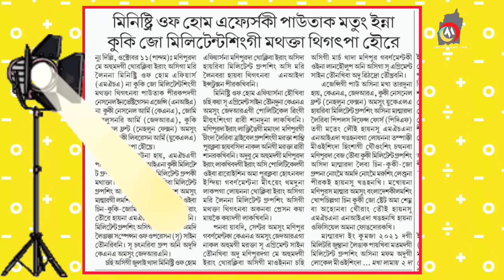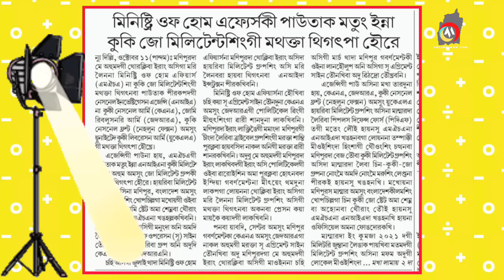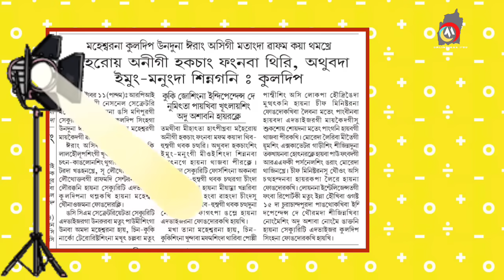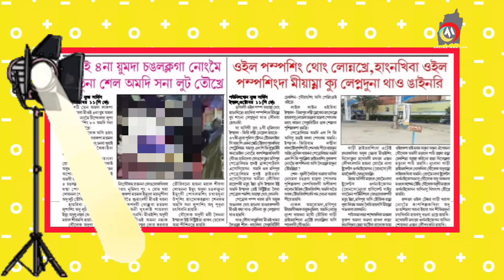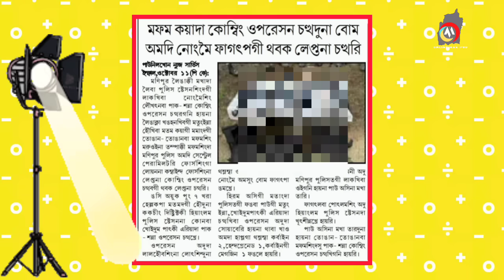KUKI ZO MILLITANTSINGI MATHAKTA THIGATPA HWRE | KUKINA INDEPENDENCE DAYDA PAIKHIBA KHUTLAIDU ASABANI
MAHESHWARNA KULDEEP UNADUNA ERANG ASIGI MATANGDA WAFAM KAYA THAMKHRE | MAHEIROI ANIGI HAKCHANG FANGNABA THIRI, ATHUBADA EMUNG MANUNGDA SINNAGANI: KULDEEP
manipuri film
manipuri news